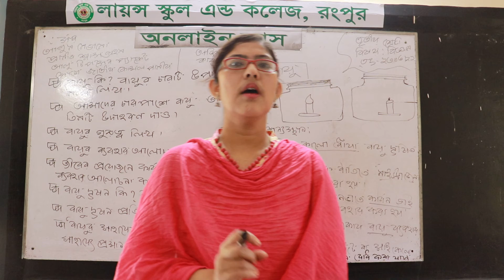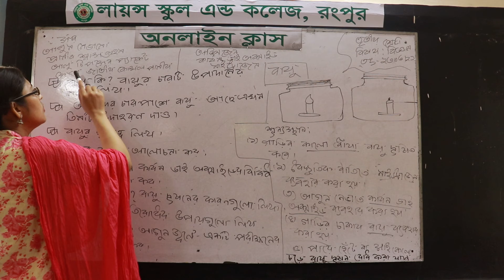শ্রেণি: তৃতীয়***বিষয়: বিজ্ঞান****প্রকাশের তারিখ: 23-03-2021